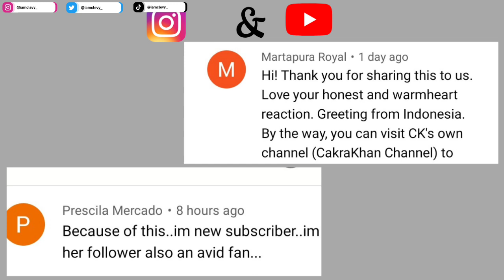Aespa 에스파 'Girls' MV REACTION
Aespa Girls MV Reaction